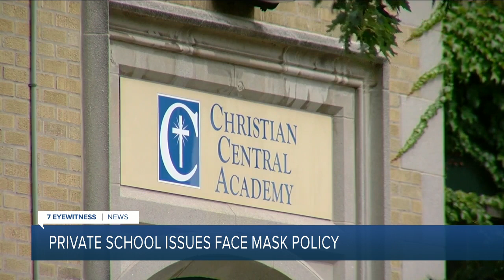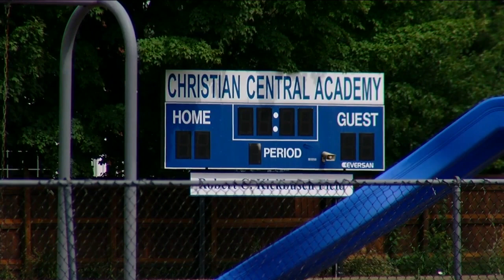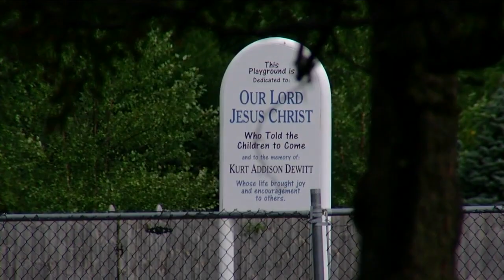Private school giving teacher discretion on face masks in classrooms